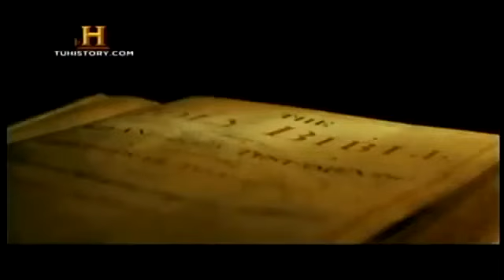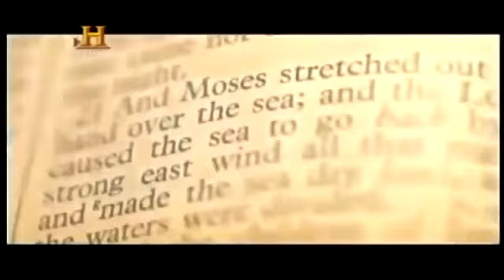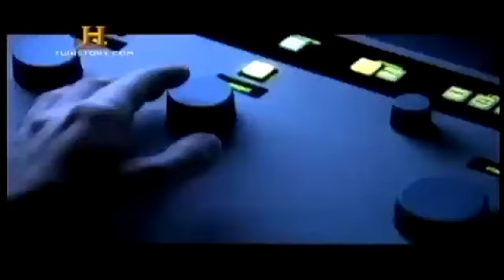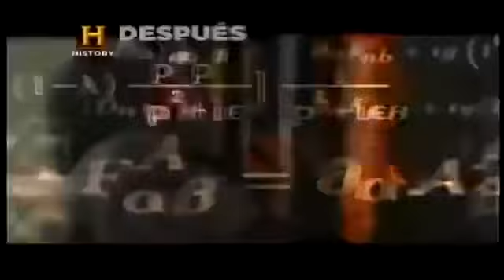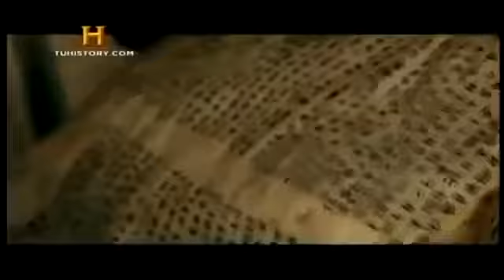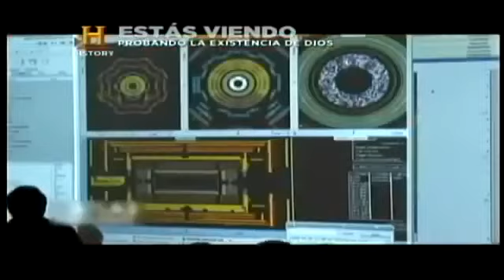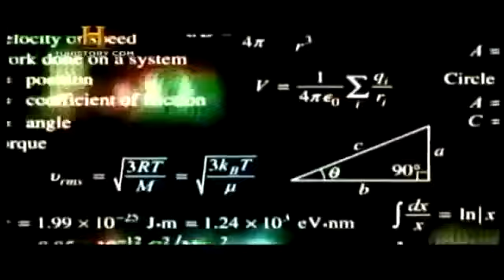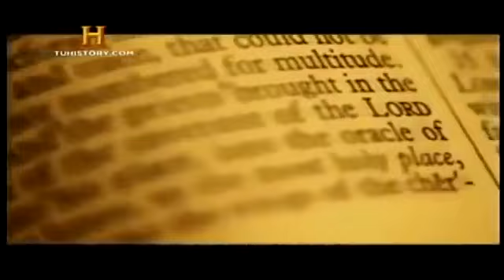Dios Documental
La historia de Dios - Morgan Freeman - Mas allá de la muerte. “La historia de Dios” narrada por Morgan Freeman en pretende encontrar, precisamente a Dios. Con las preguntas de base: ¿Quién.

Canal de documentales online atraves de Youtube , todos completos. Videos de documentales gratis totalmente en Español en categorias de historia, ciencia, cine, tecnologia, informatica y muchas.